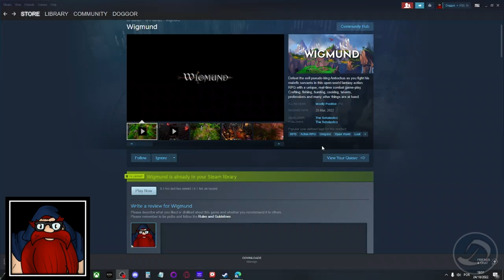Joga ou Desinstala? Wigmund - Parte 1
Wigmund no Joga ou Desinstala! 1/7